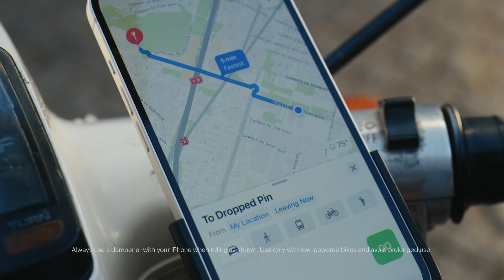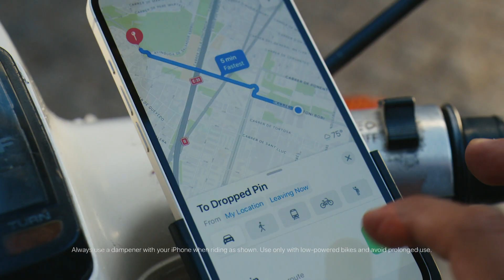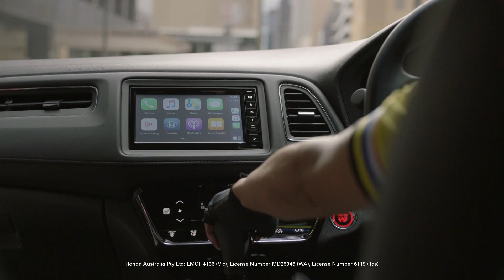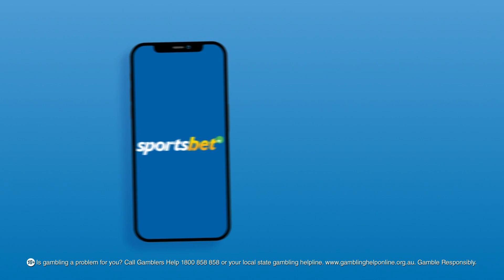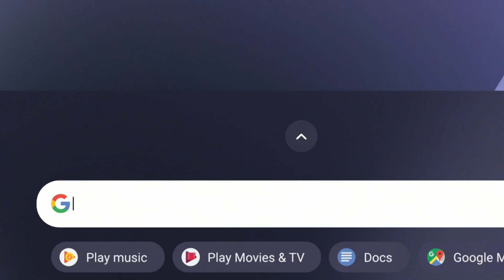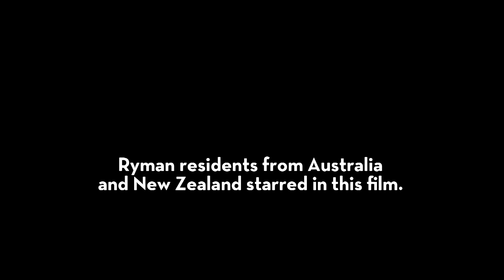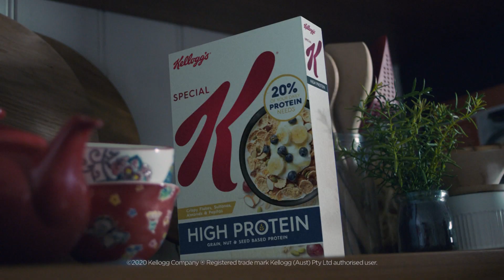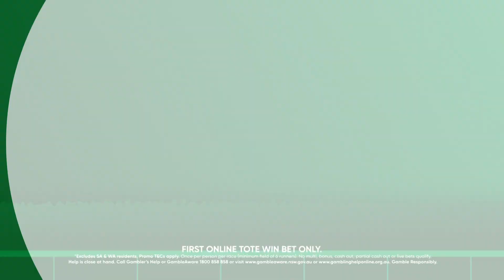20211104 - Channel 7 Australia - Melbourne Metro Television Advertisements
Date - 20211104.
Description - Channel 7 Australia Television Advertisements.
Time - 8pm - 10pm.
Includes update on Cleo Smith Kidnapping